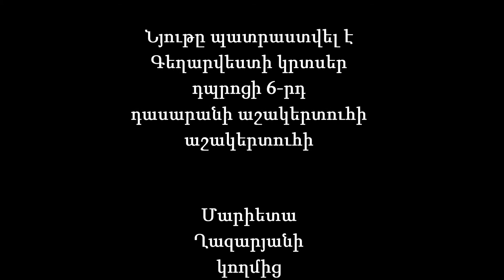hovhanes tumanyan astxeri het